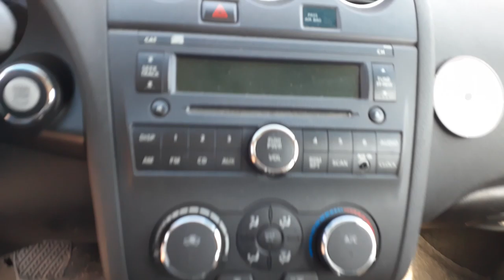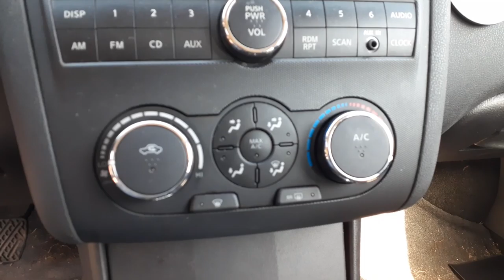All American Auto Wreckers is Parting out this 2011 Nissan Altima S model 2.5 at Stock #8112 used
This 2011 Altima has a bad motor and transmission both for parts only. The body of this 2011 Altima is in fair shape been sitting for a while. The 2.5 engine has all the parts for sale. and the transmission is a good core.. The Interior of this 2011 Altima is a black cloth with trim code-G and Exterior paint code is KH3-Black. This Nissan Altima comes with 16x7 6 double spoke wheels a set of 4. So if we cane help you with any parts from this 2011 Nissan Altima PLEASE call Moe-Larry or Curly Toll-Free at or go